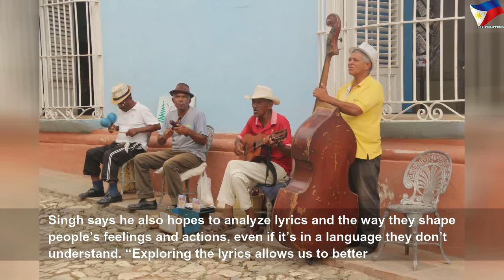Recent study reinforces the idea that music is universal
Recent study reinforces the idea that music is universal | Nice Right